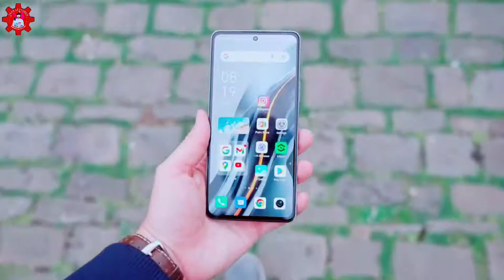Infinix note 12 VIP price in pakistan 2022 | Infinix note 12 vip unboxing | infinix note 12 vip pubg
Hey ! Iam Engr Ali Raza owner of Tech Lecturer

Doston aaj ke is video me ap Dosto ko batunga Infinix note 12 VIP ki complete specifications or yeh batoga ki humhe Infinix Note 12 VIP buy  krna Chahie ya nai...?

Qualification___

Infinix note 12 VIP price in pakistan 2022 | Infinix note 12 vip unboxing | infinix note 12 vip pubg test graphics

infinix note 12 vip price in pakistan 2022

infinix note 12 vip pubg test graphics

note 12 vip infinix price in pakistan

note 12 vip infinix

infinix note 12 free fire test

infinix note 12 pro specs and price philippines

infinix note 12 vip vs

infinix note 12 turbo speed test

infinix note 12 vip gaming test

infinix 12 vip price in india

infinix note 12 vip price in india

How much is infinix note 12?

Which infinix phone has the best quality?

Is infinix Chinese brand?

What is the price of infinix 11 pro?

Infinix smartphones 2021

Infinix note 12 Pro pubg graphics

Infinix Note 12vip PUBG Test | Gyro performance | Graphics fps

Infinix smartphones 2021

Latest Infinix phones

Infinix Note 12 VIP Unboxing | The Spec King!! - YouTube

Infinix Note 12 VIP Price in Pakistan

Infinix Note 12 VIP Pro Price in Pakistan

Infinix - Note 12 VIP - Video Review - Mobile Prices in Pakistan

Latest Infinix phones